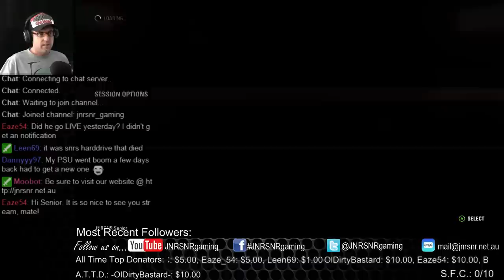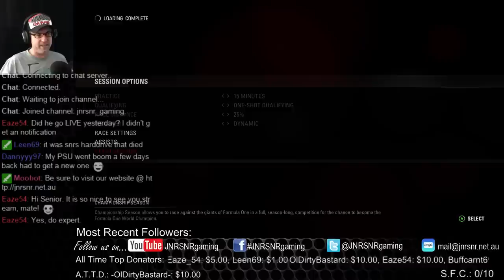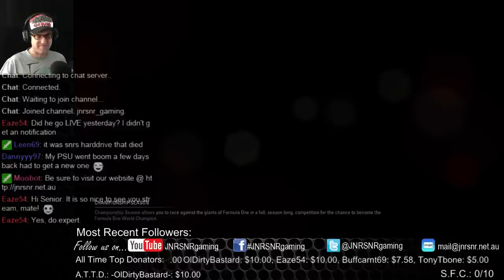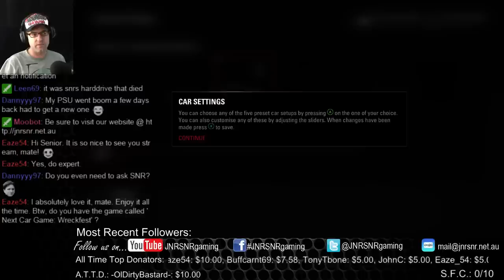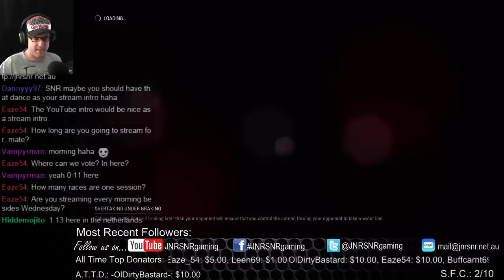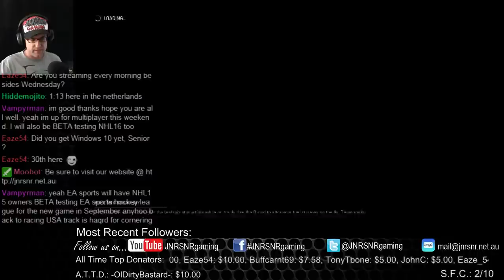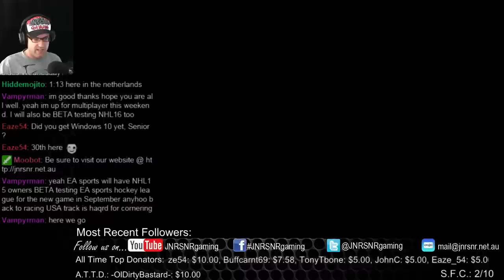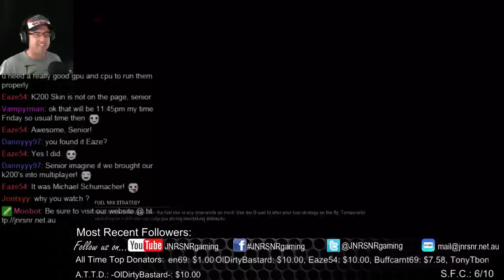F1 2015 Max Verstappen Career #17 USA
Today in F1 2015 Max Verstappen Career we head over to the USA. The sun is shining and the track is perfect. Since I came first in the last race I have to put the difficulty level up and now it's on Expert. How will I go.